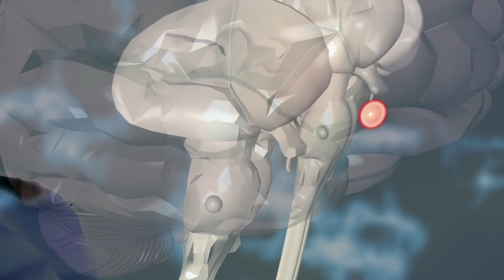Hombre mide más de 2 metros por inusual enfermedad | Mi cuerpo, mi desafío | Discovery Latinoamérica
Assunção, un rincón rural al noroeste de Brasil, es el hogar de un hombre apodado "el gigante gentil" por su estatura de 2 metros 37 centímetros. Él se someterá a varios analisis para hallar la posibilidad de engendrar un hijo.